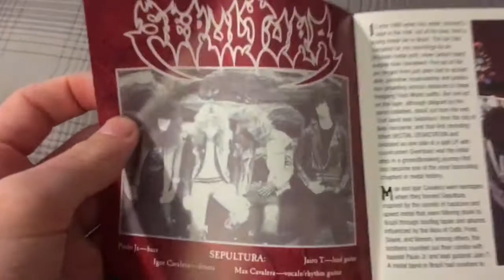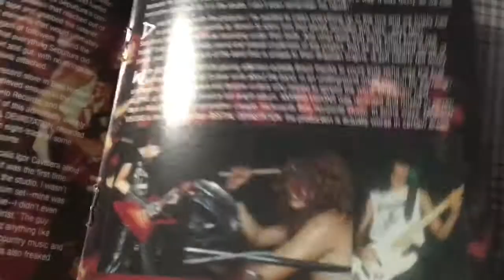Sepultura-Morbid Visions Review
A really quick review of Morbid Visions by Sepultura. Worth a listen.